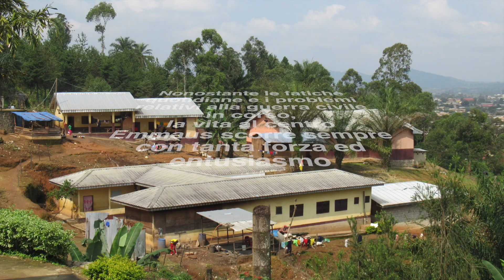CENTRO EMMAUS 2022